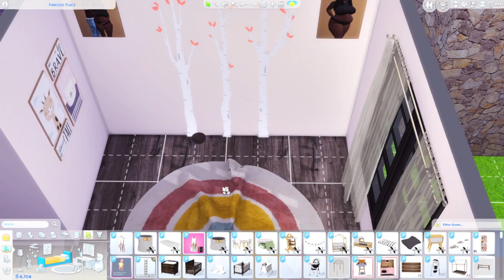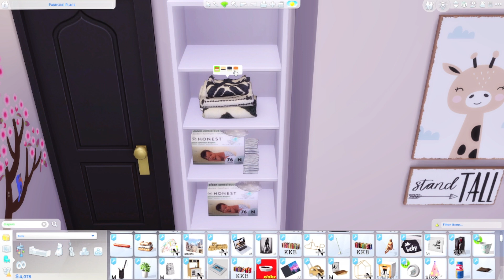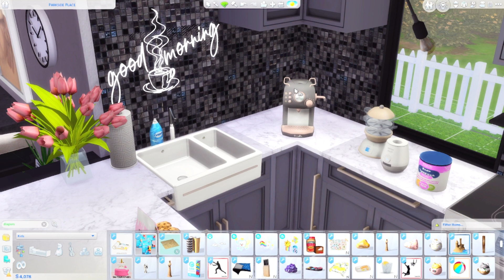The Rowe Family👶🏾❣️| Growing Together | Ep. 5 ~ The Girls Are INFANTS!!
Please let me know what you want to see!
Gallery: JadeGrn
Mod Used:
Pandasama
FAQ:
Name: Jaeda 💓
Age: 23 💓
From: NC 🐂
Can I share my cc folder? No, I have to respect the creators. Thank you for understanding!
What are my settings on? My settings are on ultra.